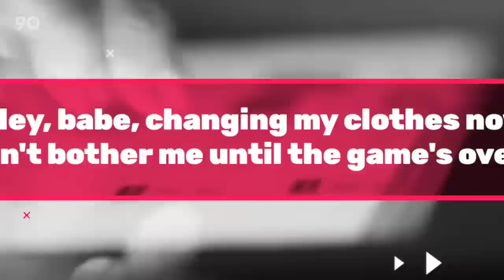Weirdest Pre-Match Rituals Of Footballers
Footballers are known for their superstitions and pre-game rituals, some of which may seem a bit strange. From kissing bald heads to sitting on toilets, here are some of the weirdest pre-game rituals that footballers have indulged in.